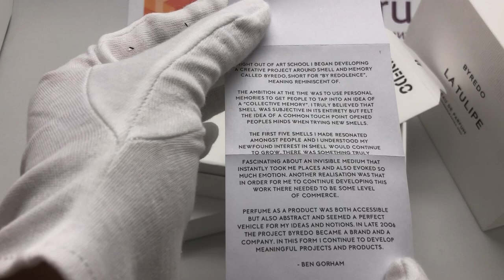Byredo "La Tulipe" 100 ml (В оригинальной упаковке)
Интернет-магазин парфюмерии и косметики 630630.ru
Byredo Parfums La Tulipe («Тюльпан») – парфюм для женщин, ценящих отличную элитную парфюмерию и любящих красоту во всем. Он призван окружать свою обладательницу атмосферой мягкости и романтизма, даря приятные впечатления и красочные эмоции. La Tulipe перенесет свою владелицу в очаровательный мир цветов, где благоухает очаровательный тюльпан, окруженный самыми нежными и прекрасными цветами. Этот аромат придется по душе женщине элегантной, стильной, превосходно подчеркнет образ деловой, успешной, уверенной в себе дамы. Селективная парфюмерия от бренда Byredo – это лучший подарок для ценителей оригинальных композиций и прирожденных эстетов.
Верхние ноты: фрезия,цикламен,ревень
Средние ноты: тюльпан
Базовые ноты: древесные ноты,ветивер,зеленые ноты

Все новинки парфюмерии и косметики вы можете посмотреть на нашем сайте